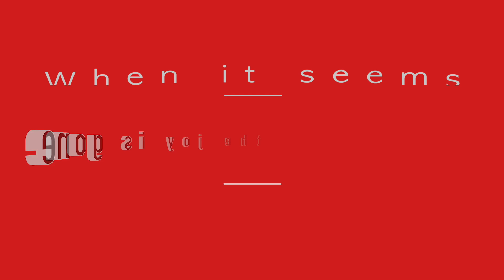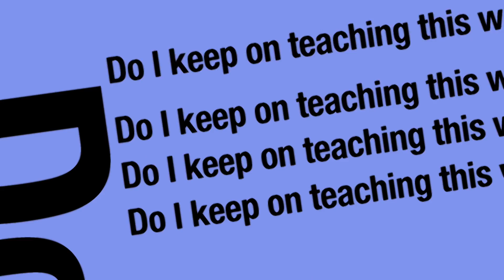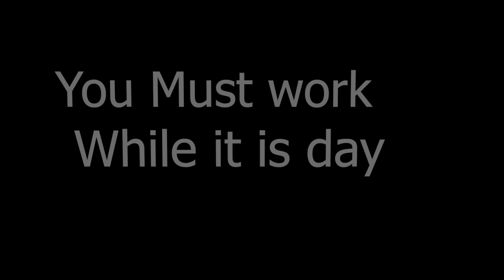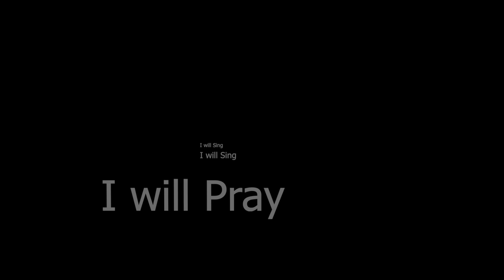Sing Another Song (Galatians 6:7-10)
How often do we get weary because it appears no one is listening or responding to our message?This is a song to encourage you to Keep the Faith!  You will reap your reward in due season.

"Be not deceived; God is not mocked: for whatsoever a man soweth, that shall he also reap.  For he that soweth to his flesh shall of the flesh reap corruption; but he that soweth to the Spirit shall of the Spirit reap life everlasting.  And let us not be weary in well doing: for in due season we shall reap, if we faint not.  As we have therefore opportunity, let us do good unto all men, especially unto them who are of the household of faith. "